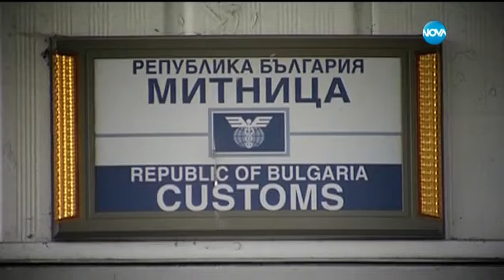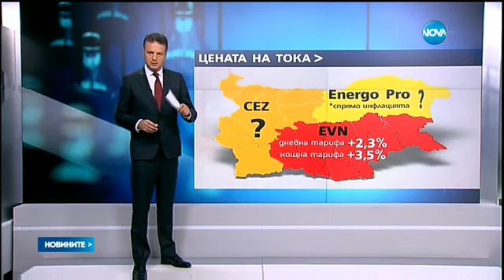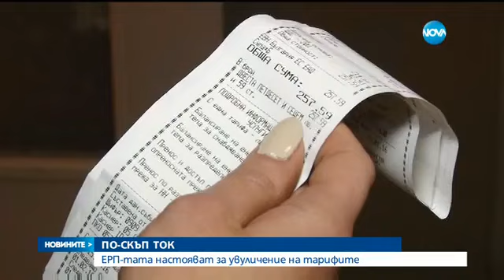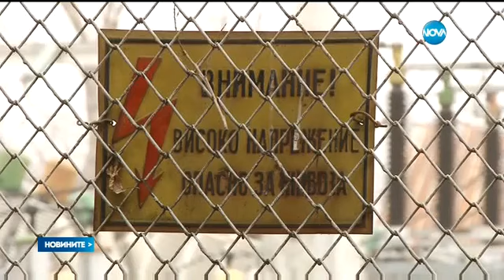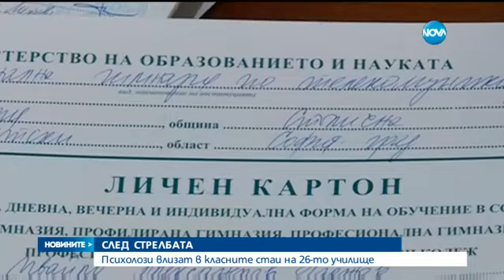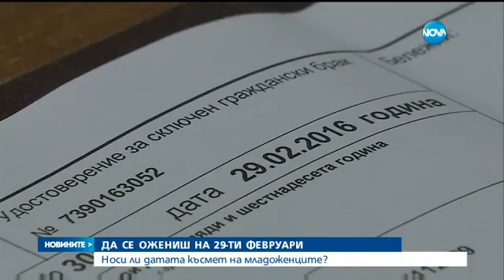Новините на Нова (29.02.2016 - централна)